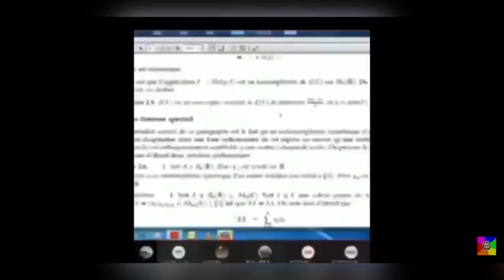First day of college -- BACK TO SCHOOL (UIR STUDENT) --Vlog#1